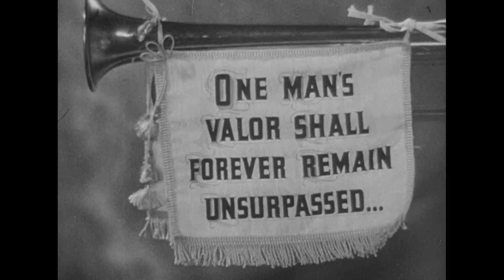Trailer HD | Sergeant York | Warner Archive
Sergeant York (1941)

Torn between religious pacifism and patriotism, Alvin York of Tennessee went on to become World War I's most acclaimed hero. As the simple backwoods farm boy who captured 132 German soldiers during the Battle of Argonne, Gary Cooper (handpicked by York) also won acclaim - and his first Best Actor Academy Award®. Released in 1941 when the United States was on the brink of another war, this stirring adventure inspired thousands of enlisting men. Nominated for a total of 11 Oscars® including Best Picture, a winner for Best Film Editing and movingly directed by Howard Hawks, it tells of a religious man's moral crisis, heroics and subsequent return to the rural life he loved while refusing to capitalize on the adulation heaped upon him. An ode to patriotism and the human spirit, Sergeant York endures as one of Hollywood's finest hours.

Directed By Howard Hawks
Starring Gary Cooper, Walter Brennan, Joan Leslie